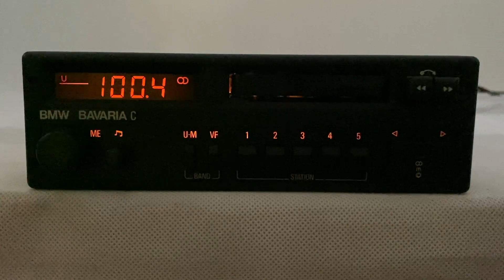Vintage BMW Blaupunkt Bavaria C Car Cassette Radio Player / Testing - For Sale